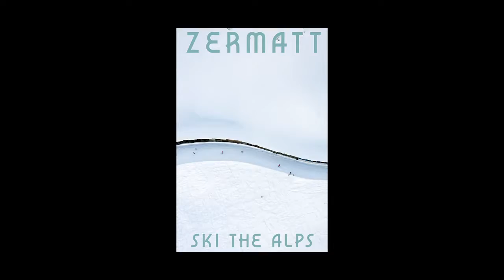À la Montagne | Gray Malin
Come along as Gray captures his acclaimed series 'À la Montagne' high over the slopes of some of the world's most renowned and glamorous ski destinations from Aspen to St. Moritz.